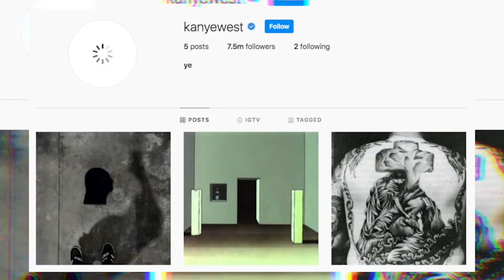Zofia Hare TV showreel - Oct 2021